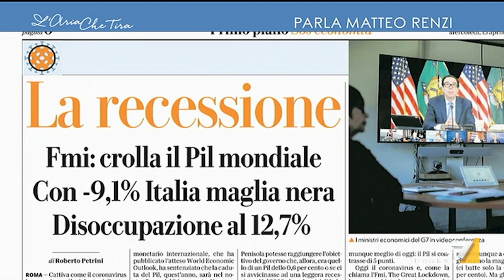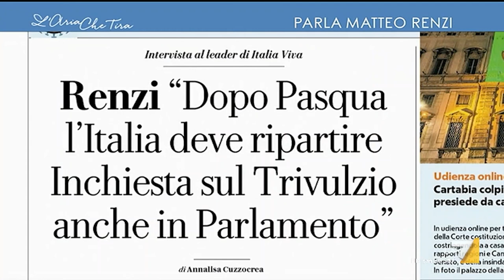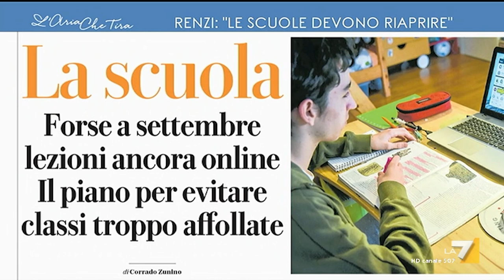Matteo Renzi ospite a L'Aria che tira | 20/4/2020